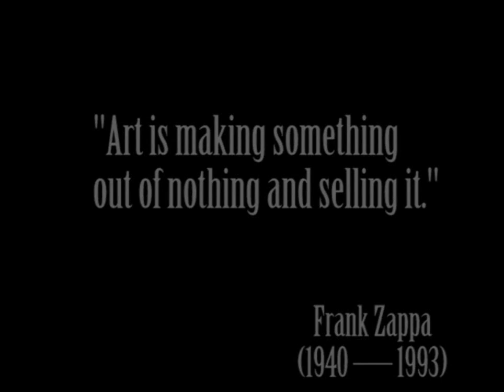Art Series - One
Series of video clips, somehow related to Art. Created and realized by SL.